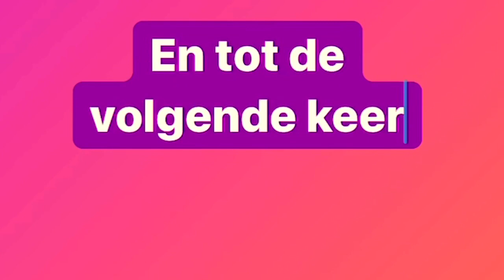Sexy Beast! Afl. 45.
26 juni 2020! Iets meer kleren aan vandaag in deze Vlog dan gisteren, maar niet minder gezellig! Nog steeds anusweer, maar het bedrukt mijn humeur ‘n stuk minder erg dan gisteren! En dan heb ik nog wel mijn kleren aan!